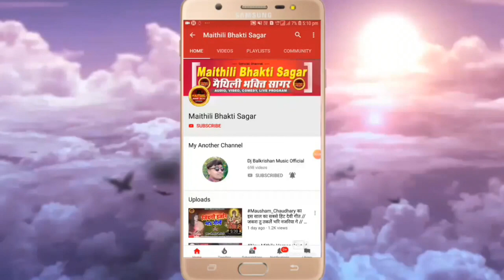भोजपुरी सुपरहिट देवी गीत ll नाही बाटेअरहुल फुलबा Bikash Yadav पुर्बी भजन नवरात्रि स्पॆशल गीत 2022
सांग - पोईछ दे आचर से नोर गै में
स्वर - पूजा मिश्रा

 👏👏👏👏👏👏धन्यवाद👏👏👏👏👏👏

durga pujar gaan
durga puja dj song
durga puja aarti
durga puja all song
maithili devi bhagwati geet,
maithili bhagat devi geet
maithili bhojpuri devi geet
maithili thakur devi bhajan
maithili thakur devi bhajan songs
maithili devi geet kunj bihari
maithili nach bhutan devi
bhukhal pyasal maithili devi geet
kunj bihari maithili devi geet
maithili bhasha mein devi geet
ram babu jha maithili song devi geet
maha devi bhajan maithili
maithili durga devi geet
bhagwati geet
bhagwati movie
bhagwati song
bhagwati gana
bhagwati katha
bhagwati video
bhagwati geet maithili
bhagwati geet maithili mein
bhagwati geet maithili thakur
bhagwati geet poonam mishra
bhagwati geet bhojpuri
bhagwati geet rambabu jha
bhagwati geet bhajan
bhagwati geet bhakti
bhagwati geet by poonam mishra
bhagwati geet by sharda sinha
bhagwan bhagwan geet
maithili song
maithili song dilip darbhangiya
maithili song bansidhar chaudhary
maithili song anil yadav
maithili song arvind singh
maithili video
maithili video comedy
maithili video 2022
maithili video new
maithili video naya
maithili video all 2022